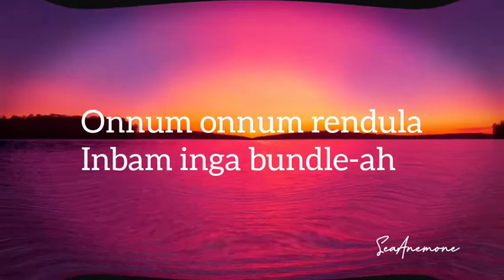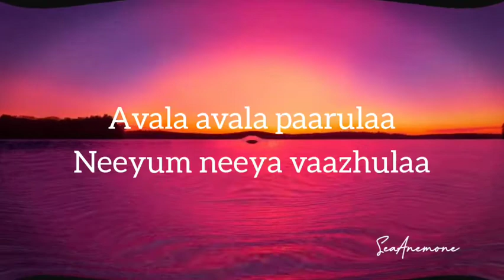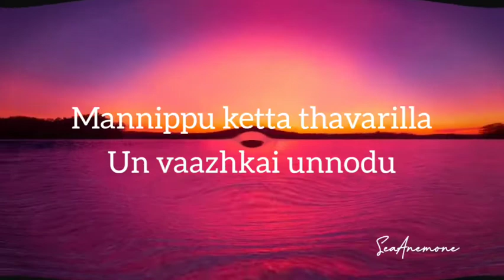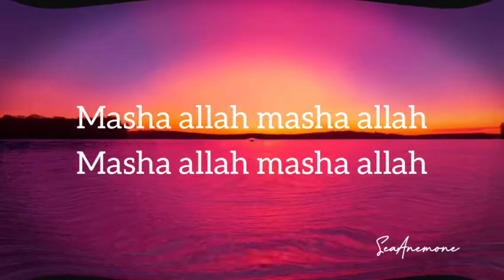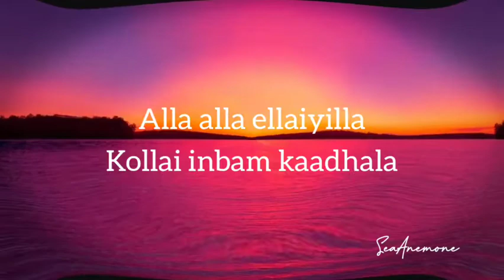Meherezyla Lyrics |Yuvan Song |Manaadu movie